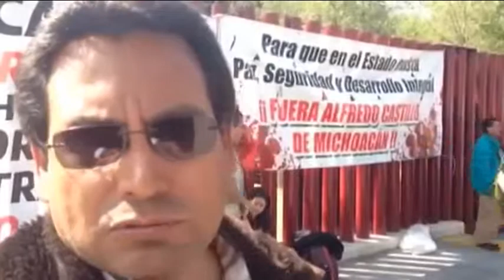HECTOR POLO INFORMA 15 ENE 2015 - 1